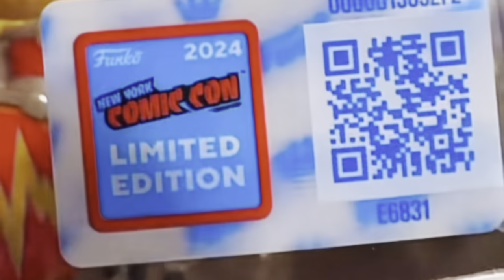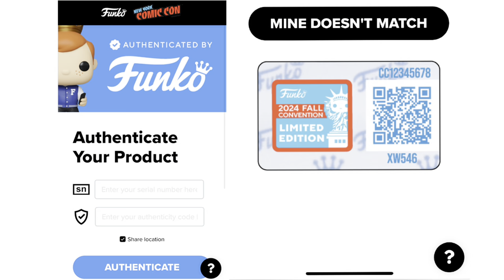Funko needs to make THIS change ASAP to their new pop QR stickers!!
Taking a deeper dive into the new Funko Pop QR code stickers and why Funko needs to make a change ASAP

Check out the Instagram - PopStop_NYC

NYCC NEXT!!